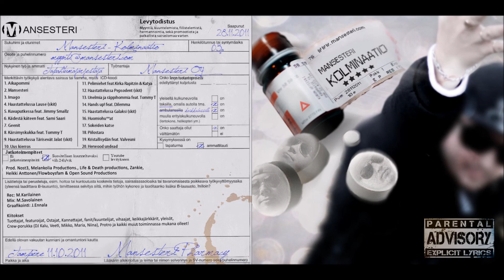Mansesteri - Uus kierros